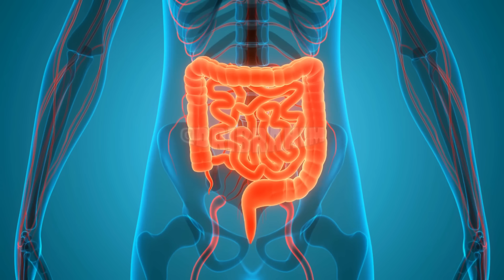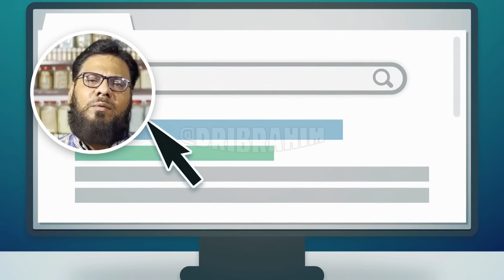Hamesha JAWAN Rakhne Wale FOODS | Foods to Stay Young & Beautiful | Dr. Ibrahim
Today, Dr. Ibrahim explored the profound link between our diet and aging, stressing its impact on overall well-being as we age. Neglecting our diet can accelerate skin, organ, and joint aging, leading to wrinkles and age spots. He emphasized nutrition's role in promoting healthy skin and slowing aging (wrinkles khatam karne ka tarika).

While no single food is a miracle worker, a nutrient-rich diet is vital for graceful aging. Dr. Ibrahim advocated a holistic approach, combining diet and exercise. Specific nutrients like proteins, healthy fats, and antioxidants support youthfulness (jild ko tight kaise kare).

Certain foods were highlighted: papaya for natural cleansing, green tea with peppermint for fighting free radicals, and balancing omega-6 and omega-3 fats for joint health. Dr. Ibrahim discussed the value of animal fats, like those from the Fat-Tailed Sheep, in cooking.

The video also touched on vegetables, rich in antioxidants guarding against sun damage, and pomegranates aiding skin repair. Dr. Ibrahim underscored the potent connection between nutrition and aging gracefully (jild ko saaf karne ka tarika).

0:00 Intro
0:36 Ways to Cleanse Body
0:49 Papaya
2:54 Green Tea
3:36 Olive Oil vs. Fat-Tailed Sheep Oil
4:47 Pomegranate
5:13 Omega-3, Flaxseeds
5:25 Omega-3, Fish
6:32 Recap
6:48 Skipping Lunch & Green Vegetables
7:14 Results of Fat-Tailed Sheep Oil